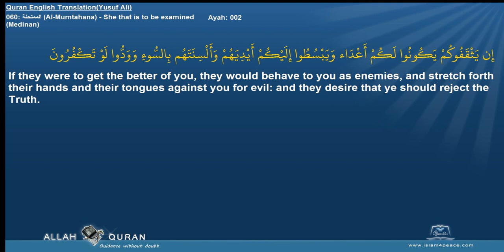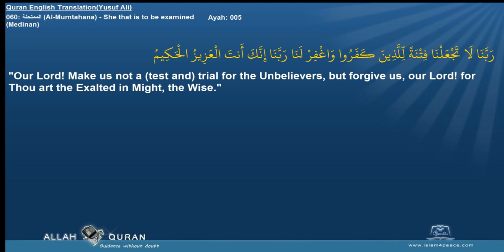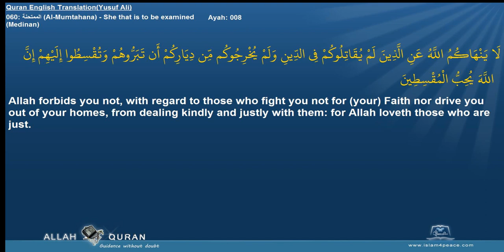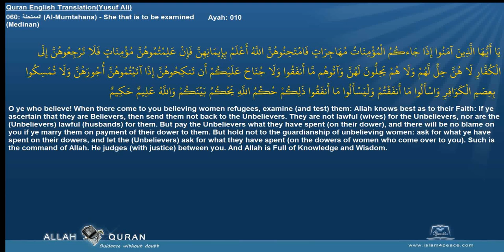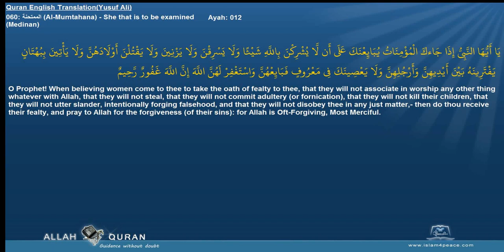Quran English Yusuf Ali Translation 060 الممتحنة Al Mumtahana She that is to be examinedMedinan Isla